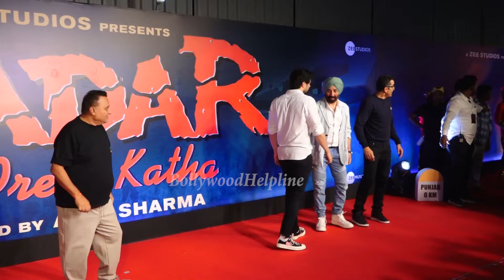Grand Premiere: Sunny Deol, Ameesha Patel, and More Celebrate GADAR: Ek Prem Katha with Cake Cutting